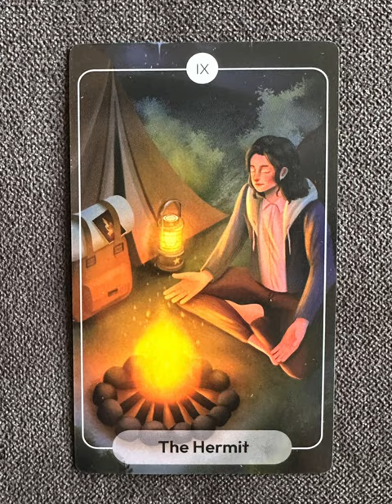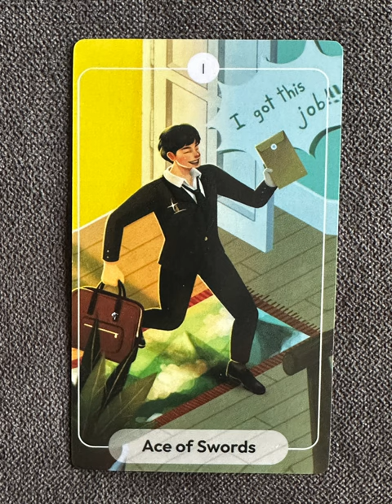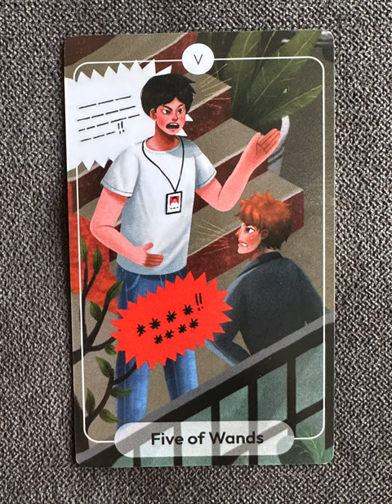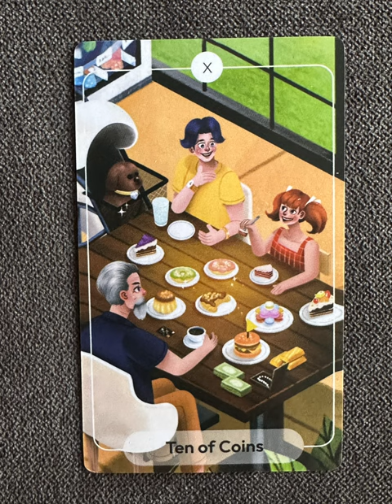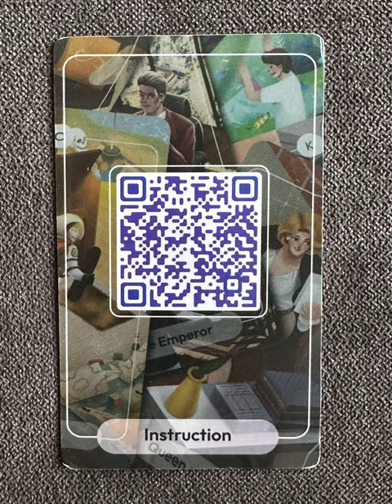78 Stories Tarot - a tarot deck flip thru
78 Stories Tarot - a tarot deck flip thru
78 Stories Tarot flip through

Tarot Teasers

Introducing the 78 Stories Tarot Deck, a modern art tarot deck that invites you to explore the intimate moments of daily life through a mystical lens. With 78 beautifully illustrated cards, each featuring relatable scenes from both professional and personal life, this deck is a must-have for anyone seeking to gain deeper insight into themselves and the world around them.

With its intuitive design and magical imagery, the 78 Stories Tarot Deck is perfect for both seasoned readers and beginners alike. Whether you're looking to gain clarity on a specific situation, or simply seeking a moment of reflection, this deck is sure to provide you with the guidance and inspiration you need.

From the bustling energy of a city street to the quiet moments of solitude in nature, each card captures the essence of modern life in a unique and captivating way. So why not take a journey through the pages of your own story, and unlock the hidden secrets and mysteries that lie within?

With the 78 Stories Tarot Deck, you'll discover a world of infinite possibilities, and awaken your inner intuition like never before. So why wait? Get your hands on this beautiful and inspiring deck today, and start your own journey of self-discovery!